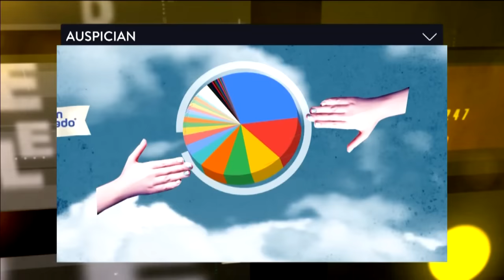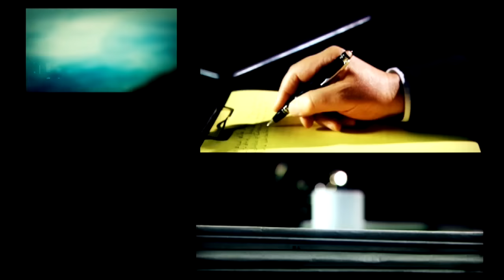DESDE EL LLANO (Programa completo 24/10/2022)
"DESDE EL LLANO" CON JOAQUÍN MORALES SOLÁ (Programa completo 24/10/2022)